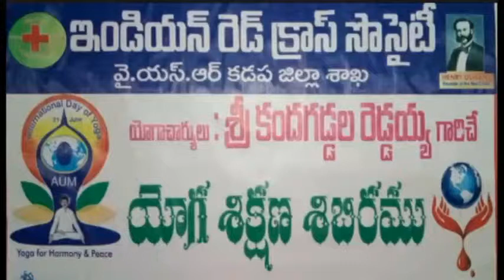SATURDAY YOGA CLASS